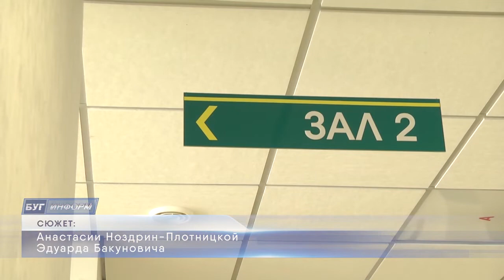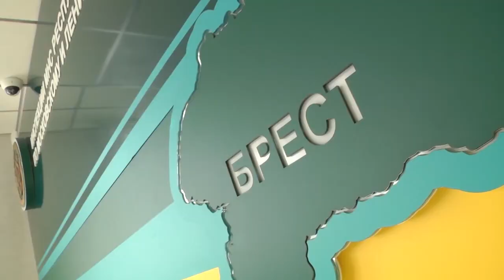2020-05-25 г. Брест. Сроки уплаты подоходного налога в 2020 году. Новости на Буг-ТВ.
В Беларуси завершается кампания по декларированию физическими лицами доходов, полученных в 2019 году. Напомним, что налоговую декларацию обязаны   предоставить граждане, которые продали в течение последних 5 лет более одного жилого дома, земельного участка, квартиры либо реализовывали другую недвижимость, автомобили или получали доход из-за рубежа.